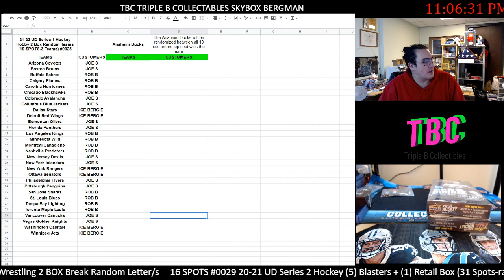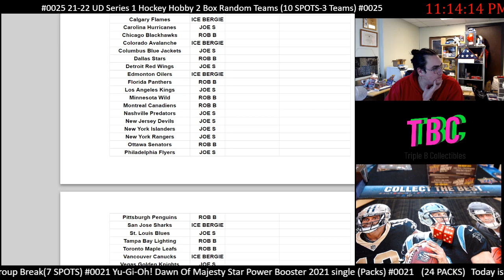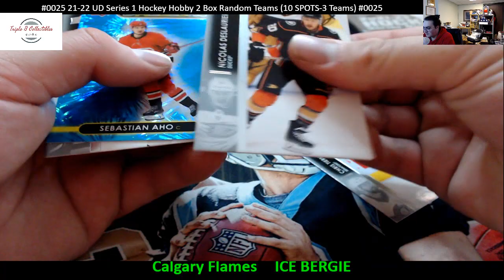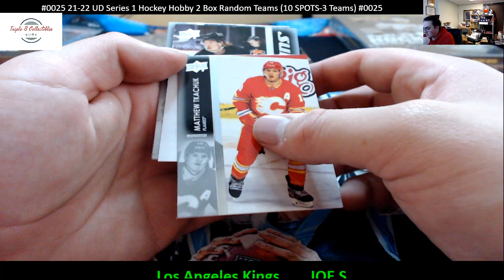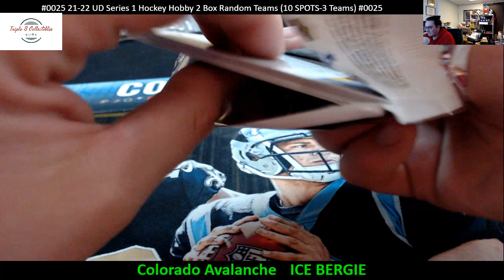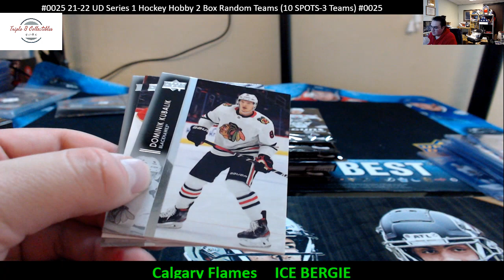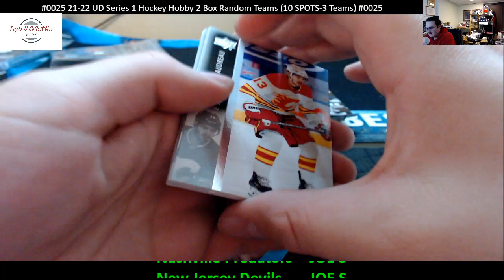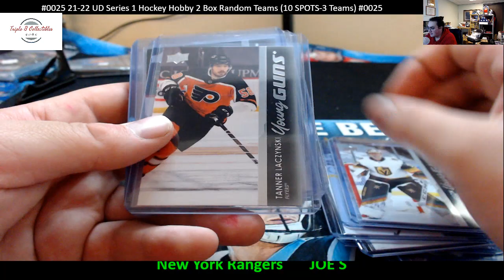#0025 21 22 UD Series 1 Hockey Hobby 2 Box Random Teams 10 SPOTS 3 Teams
21 22 UD Series 1 Hockey Hobby 2 Box Random Teams 10 SPOTS 3 Teams